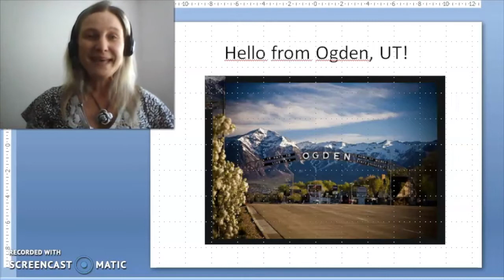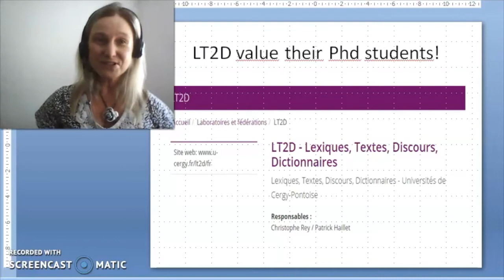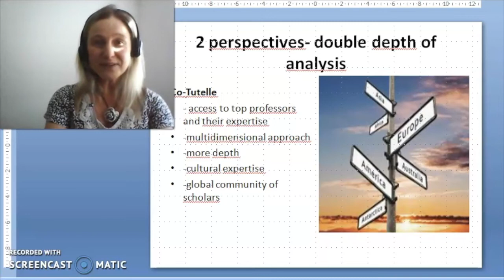EUTOPIA Week CY Summer 2020 - Discover CY: Co tutelle experience between CY and University of Warsaw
Presentation by Karolina Lovejoy of her experience as a co-tutelle student between CY Cergy Paris Université and the University of Warsaw.